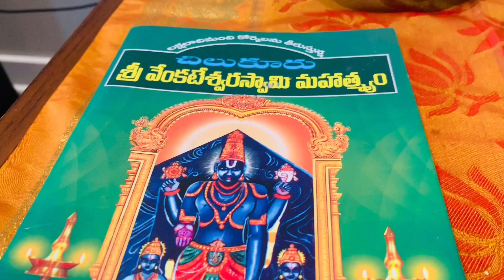Asalu anukoledhu Sravana masam lo inni poojalu chesthanu ani.😊🙏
Sravana sanivaram kooda pooja untundhi anta😊🙏

Flaxseed micro greens with and without soil #

Moong dal micro greens with and without soil #

Chana dal micro greens with and without soil #

Micro greens on the plates#

Fenugreek micro greens without soil#

Fennel seed micro greens #

Onion seed micro greens #

Lentils microgreens with and without soil#

Moong dal micro greens on the cloth#

Why to eat micro greens #

Q&A micro greens #

Red amarnath micro greens #

Growing micro greens on white paper ##

Growing micro greens on news paper ##

Beetroot micro greens ##

Coriander,cilantro,kothimeera micro greens growing ##

Horse gram micro greens growing at home ##